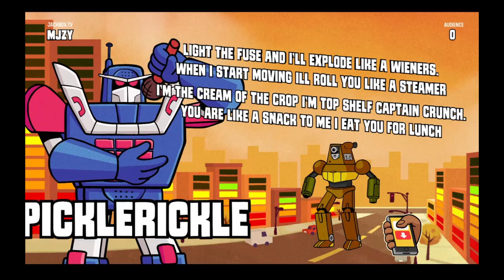Mad Verse City - I Can't Sentence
Still not a rap god.